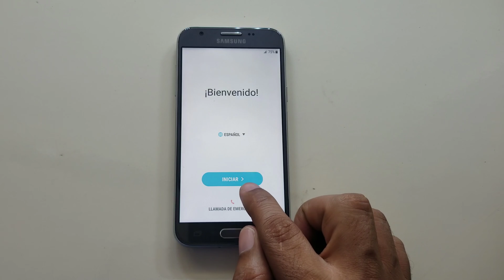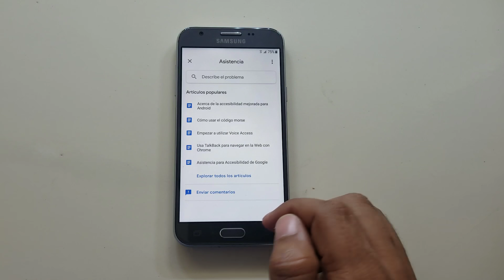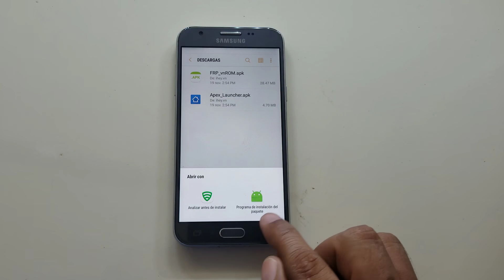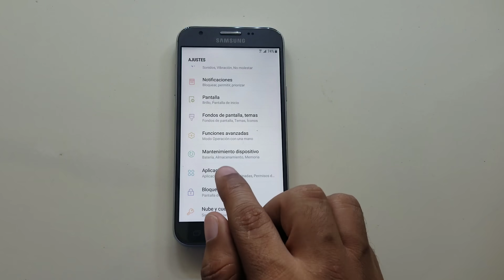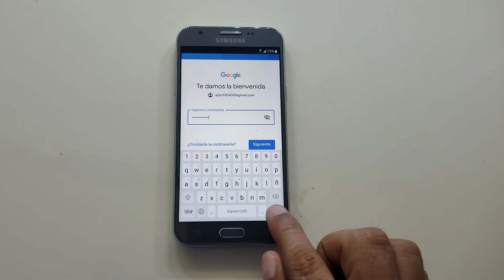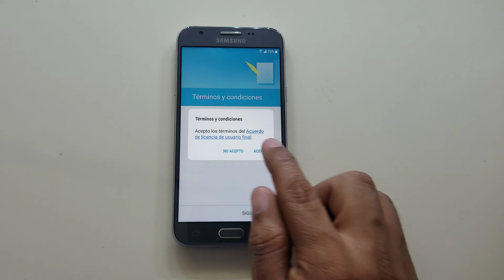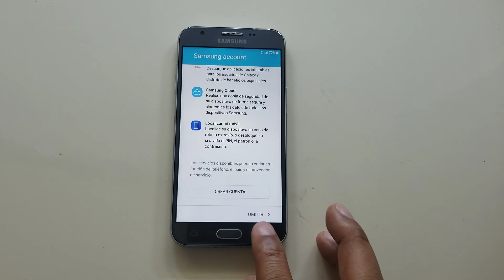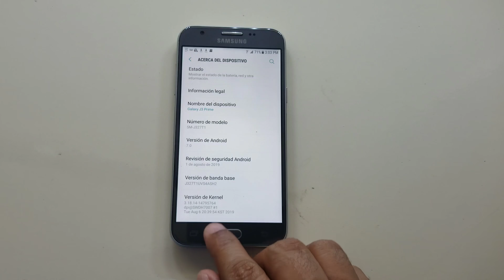Quitar Cuenta Google Samsung Galaxy J3 Prime J327t y J327t1